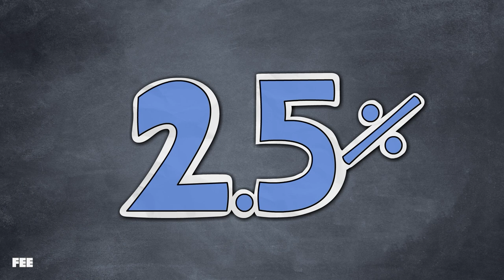The National Debt? WHO CARES?!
The national debt is ballooning to exponential heights, yet anybody hardly seems to care. On this episode of Common Sense Soapbox, Seamus tries to wake up the room with some alarming statistics and data on the debt cliff we’re about to sail off.
CREDITS:
Written by Seamus Coughlin, Tyler Brandt, and Sean W. Malone